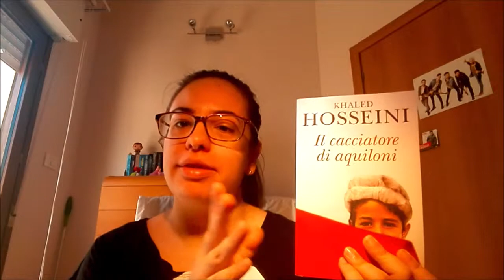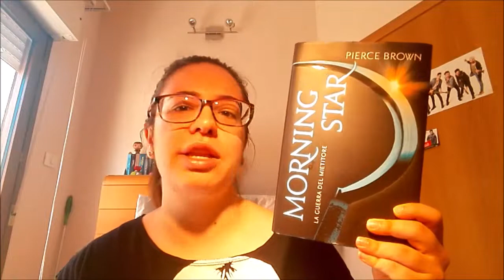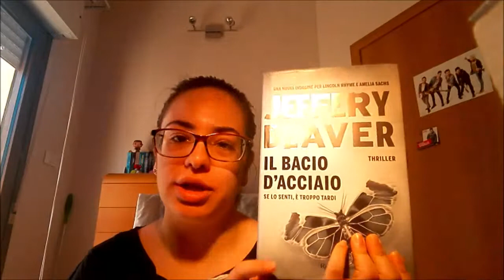I MIEI PREFERITI //Ylenia\\